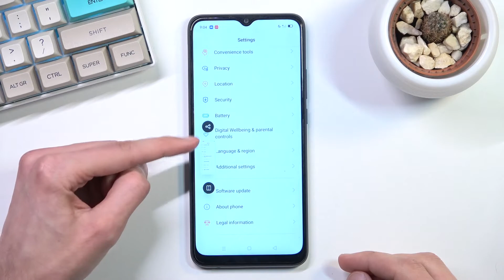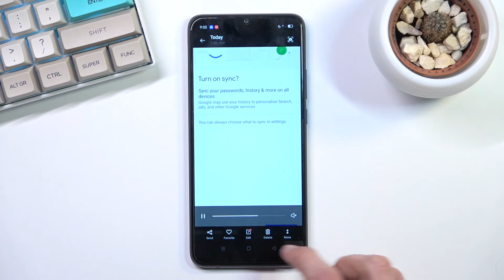How to Capture Screenshot on OPPO A15s - Take Screenshot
Find out more info about OPPO A15s:
Hi! If you want to know how to capture screenshots on OPPO A15s, check out this tutorial. Our specialist will show you how to take a screenshot successfully, how to edit a screenshot, how to take a full-screen screenshot and how to find all taken screenshots in OPPO A15s. If you want to know more about OPPO A15s, go to our YouTube channel and watch tutorials created by our experts.

How to take screenshots on OPPO A15s? How to save screenshot on OPPO A15s? How to capture screen in OPPO A15s? How to find screenshots in OPPO A15s? How to use buttons to capture screenshots on OPPO A15s? How to capture screenshot on OPPO A15s?